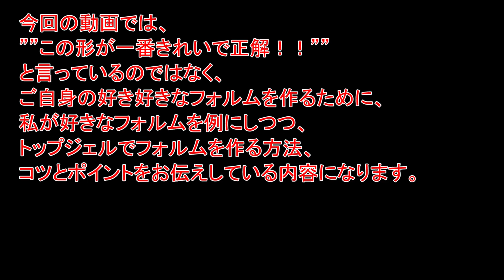【ネイリスト必見】トップジェルで綺麗なフォルム作り｜５種の綺麗なトップジェルの塗り方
以前からリクエストを頂いていた、
トップジェルでの綺麗なフォルムづくりのやり方・・　という事で、
平らな爪の方もいるので、それを含めて
綺麗なフォルムの作り方をご紹介してます。

☆動画内容☆

00:00   動画概要
00:24   使用ネイル用品＆トップジェル詳細
01:55   トップジェル前の自爪の状態
02:50   デザイン(５本指まとめて)

03:43  ❶中指トップコート (角刈りトップジェル)
08:01  ❷小指トップコート (通常トップコート)
09:45  ❸人差し指トップコート (ラインストーントップコート)
12:44  ❹親指トップコート (シェルトップコート)
16:19  ❺薬指トップコート (ストーン埋め尽くし)
18:27   未硬化ジェル拭き
18:40   フォルム整えの為の最終ファイル
19:19   艶出しトップコート

20:05   完成
20:44   チップ作成
21:02   終わりの挨拶
21:17   我が家の出来事

です。

・スタンダードな爪の綺麗なフォルムの作り方
・平らな爪からの綺麗なフォルムの作り方
・ストーン埋め尽くしのトップジェルの塗り方
・シェル埋め尽くしのトップジェルの塗り方
・フレンチラインストーンの綺麗な整え方

スタンダードな爪の綺麗なフォルムの作り方の基本と、
トップジェルの扱い方の基本をあわせてお伝えしています。

平の爪の方も結構いるので、
まずは私の爪自身もまっ平にしてから、
綺麗な光がとおるフォルムづくりを０からやってます(^^)v
※平らにしているのでベースが高くなってますが、これは低いと仮定してやってます。

ストーン埋め尽くしの時は、結構トップジェルが難しいので、
ココではフォルムというよりは、綺麗な被せ方を伝えてます(^^)v

シェル埋め尽くしの場合も、厚みが出やすいですが、
いかに薄めにしつつ、綺麗な形を作っていくのか、
最低限のやり方とコツをお伝えしています。

ライン上にストーンがあるデザインは、
ジェルが垂れやすく、綺麗なフォルムが作れない場合があるので、
その辺りのコツとポイントをお伝えしています。

最後に、フォルムには、色々な形があって、
最終的には、人それぞれの好き好きできめますので、
これが一番いい形というモノはありません。

横から見て、根元にトップを持っていきたい方、
中心にトップを持っていきたい方、
真っすぐにフォルムを作りたい方、
私のように、自然な爪のラインに合わせてフォルムを作りたい方といるので、
それぞれに合わせて楽しんで頂ければと思います(^^)v

初心者の方の勉強サイト２選

①（無料）
ネイルをしたいけど技術が・・・・というかたが見るサイト
全くの初心者さんから、ある程度出来る方まで、
お客様に求められているネイル技術をご紹介してます。

②（無料）
ネイルサロンを開業してから何をするべきか、
経営までを知りたい方
ネイルサロンを開業経営したいと思った時にみるサイト。

①（有料）
今すぐお客様を増やしたい自宅サロン、
店舗サロンオーナー向けサイトが見るサイト
１人のお客様から、お客様を増やしていくネイル施術と方法
直接、売り上げ、利益、お客様満足度を高める技術です。

④（無料）
開業したての方や、今から開業を考えている方が見るブログ。
○【最新ブログ　ネイルサロンの開業と必要な技術】
最新の現場でスグに使える技術を毎週ＵＰしていっています。

⑤（無料）
○【岐阜 ネイルNANAのお客様ネイル画像】
今週したお客様のネイルデザインが載ってます。